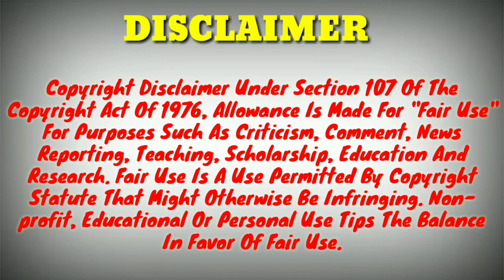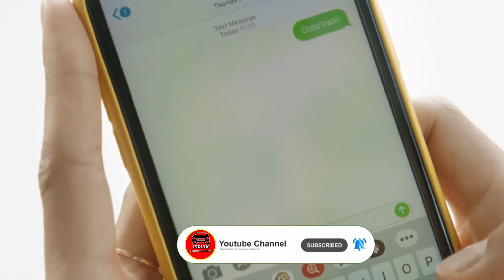SUV Lovers, बाजार में आ रही ये 3 Micro SUV|Top 3 Upcoming Micro SUV In India 2021|No 3 Is Special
SUV Lovers हो जाओ तैयार, बाजार में आ रही ये 3 Micro SUV|Top 3 Upcoming Micro SUV In India 2021|No 3 Is Special

Hello Friends, today in this video I will tell you Top 3 upcoming Micro suv updated news. Thank you.

1) Wire Mic
2) Shot Gun Mic
3) Memory Card
4) Smartphone
5) Power Bank
6) Pendrive